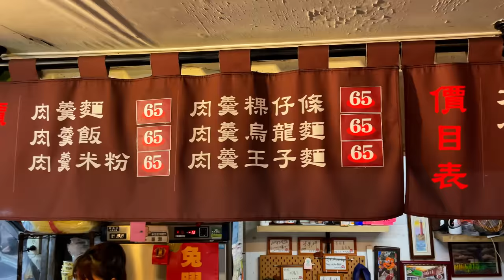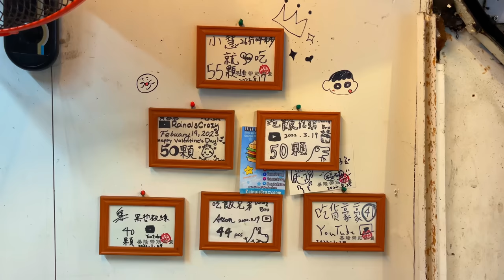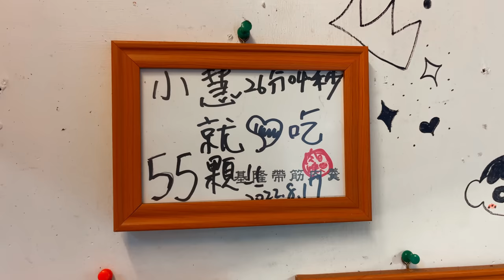You Can Win NT$3,000 By Beating This Taiwanese Siew Mai Dumpling Eating Record Challenge!!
American professional eater Randy Santel versus the Taiwanese Siew Mai Dumpling Eating Record Challenge hosted by 基隆帶筋肉羹 in Keelung City of northern Taiwan in East Asia!! My girlfriend @KatinaEatsKilos and I left Ho Chi Minh, Vietnam in Southeast Asia and flew to Taipei, Taiwan where I attempted 3 delicious Taiwanese competitive eating challenges around the greater Taipei metro area, including Keelung City in northern Taiwan. For food challenge #1, we headed to 基隆帶筋肉羹 in Keelung City which is known for hosting a very popular Taiwanese Siew Mai Dumpling Eating Record Challenge. Each of the Siew Mai dumplings weighed 2 ounces total and were filled with minced pork, fish, and lots of tasty Asian seasonings. The base challenge is just to finish 30 of the two ounce dumplings within the 30 minute time limit. Winners receive their NT$360 meal free plus a spot on the Wall of Fame. There is also an additional dumpling eating record challenge where you can try to break the current record for shumai dumplings eaten within the 30 minute limit. When I tried, the record was at 55 dumplings, so I needed to eat 56 two ounce Siew Mai dumplings to win not only my meal free and the top spot on the Wall of Fame, but also NT$3,000 cash!! BIG thanks to the wonderful and accommodating owners and everyone with 基隆帶筋肉羹 in Keelung City, Taiwan for the wonderful food, drinks, and hospitality!! Special thanks also to all our amazing friends who came up that Friday afternoon to watch and meet us!! We appreciate everyone in Taiwan and around the rest of East Asia who watches videos and supports our efforts!! There are two more Taipei area food challenge videos upcoming!!

A&Z #1183 - Can American professional eater Randy Santel eat 56 two ounce Asian Siu Mai Dumplings to conquer this popular Taiwanese Siew Mai Dumpling Eating Record Challenge hosted by 基隆帶筋肉羹 in Keelung City of northern Taiwan in East Asia??

This restaurant food challenge video was filmed on Friday, May 19, 2023 (5/19/2023).

“San Pedro" by Sugoi
"Wasted" by Wellmess